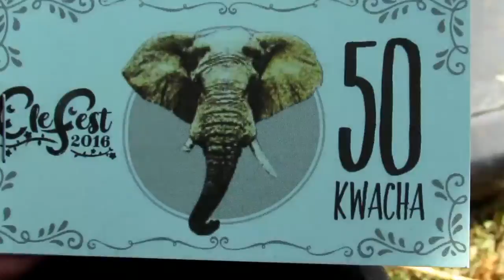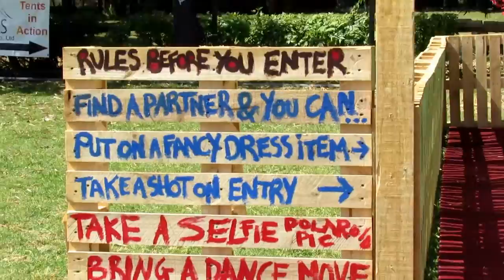Things To Do In Zambia: Ele Fest. Art & Music Festivals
Ele festival is an annual event that takes place in Lusaka. It emphasizes animal conservation in Zambia. This festival has local and international acts perform and entertain everyone as well as local artists around to show their talent. Catering the event is the gourmet food market and for the kids, there is a kids corner.

Please enjoy the video and make sure to attend the festival next year.